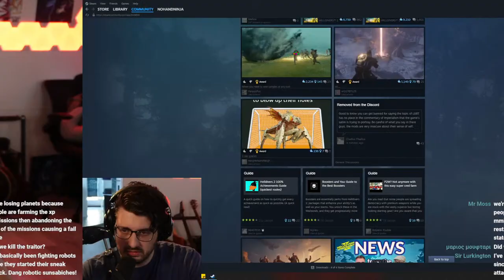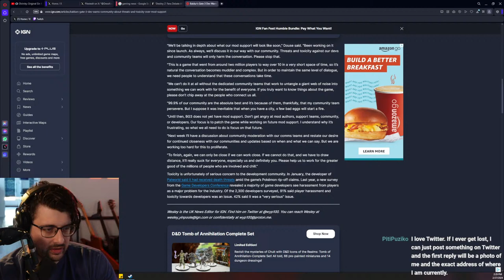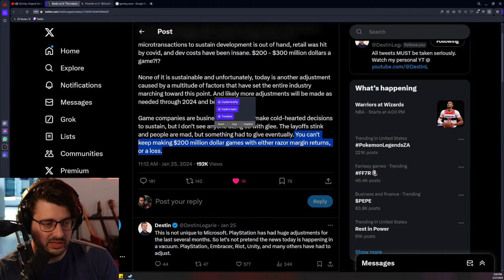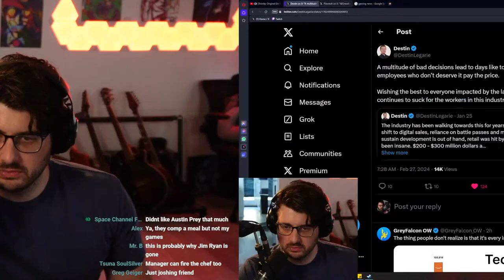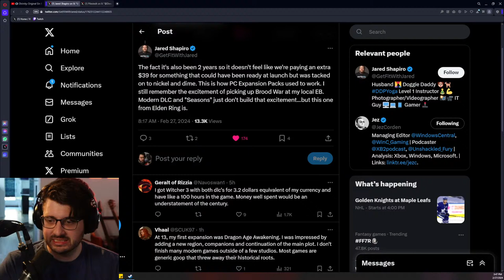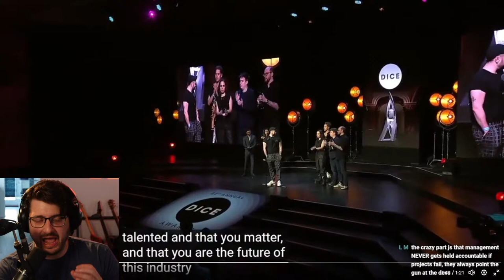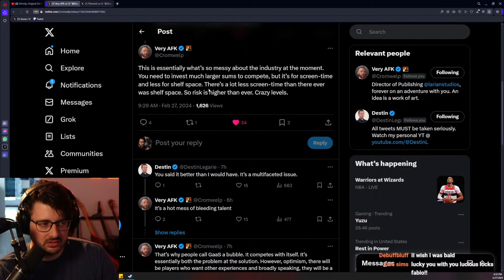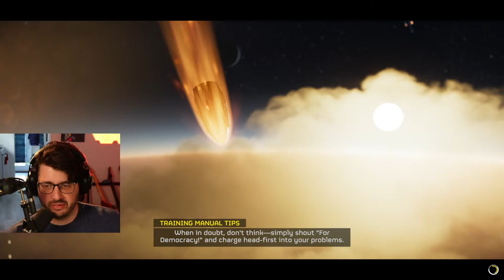We have a lot to talk about. News, Chatting, then Helldivers 2